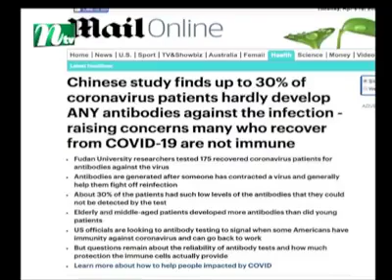NTV। একবার করোনা হলে আজীবন হবে।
NTV (National Television) is a Bengali language satellite television channel based in Bangladesh. It started operation in 2003. It is one of the most popular​ ... Prisma Digital (Bangladesh): Channel 5 UCS (Bangladesh): Channel 2 Bell Fibe TV (Canada): Channel 815 Sky (UK and Ireland): Channel 780